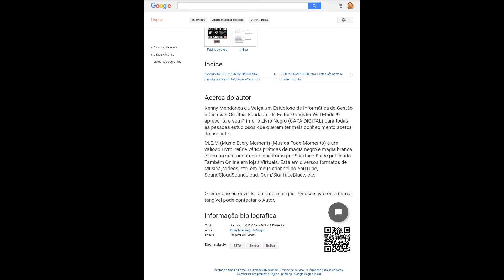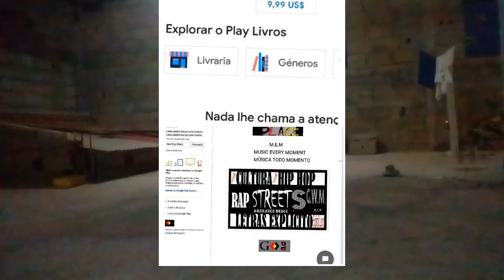Preview Before Project Skarface Blacc - Black Book M.E.M Capa Digital & Electronic [Preview M.E.M3]